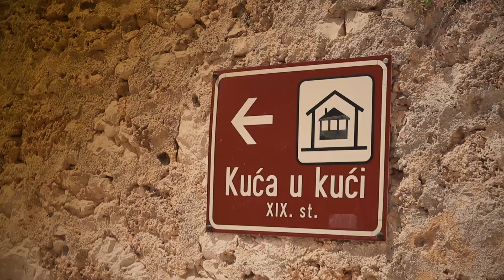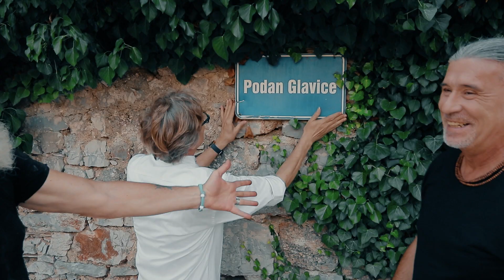Śląska Karuzela - Paweł Gołecki (odcinek 214)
Specjalne podziękowania za pomoc w realizacji odcinka dla:
Zamek Restauracja Zamek Bobolice
Jarosław Lasecki

Powtórka programu:
poniedziałek, godzina 22:25
środa, 14:30
czwartek, 1:10
sobota, 15:35

Producent:
Krzysztof Szwed

Produkcja:
Wydawnictwo Muzyczne ESKA